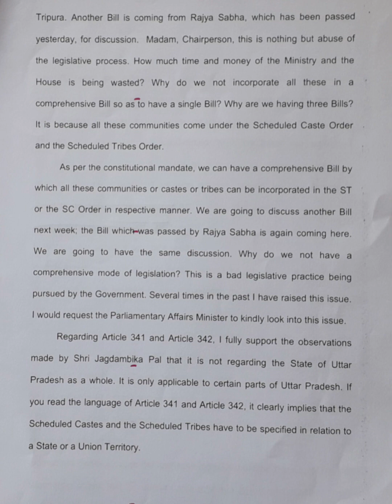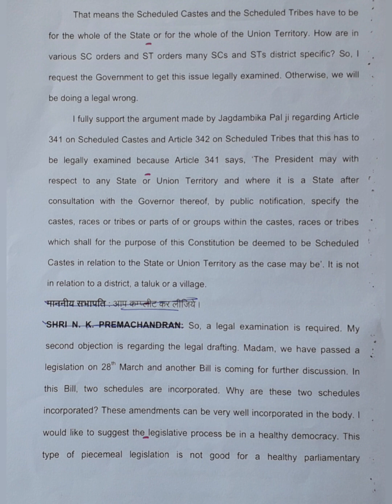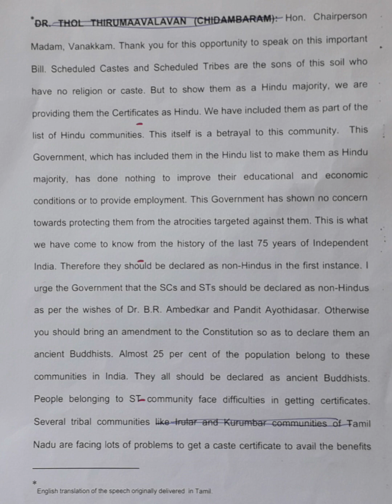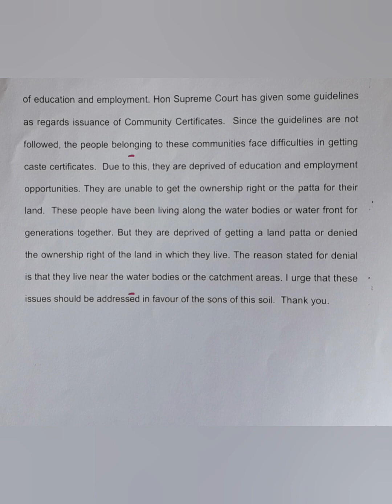100 WPM | Parliamentary Discussions - SC-ST Amendment Bill | English Shorthand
English Shorthand Speed Practice | English Shorthand Dictations | Hemraj Shorthand | Parliamentary Discussions

Discussion under Rule 193 in Lok Sabha on SC-ST Amendment Bill on 1st April, 2022